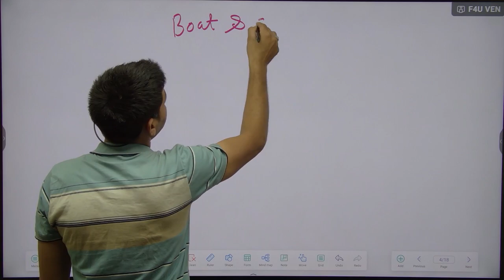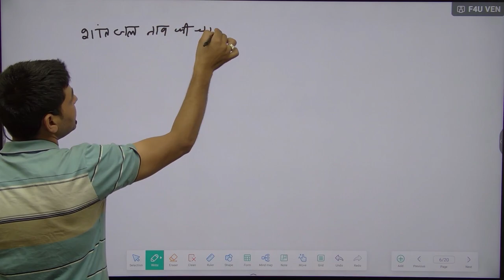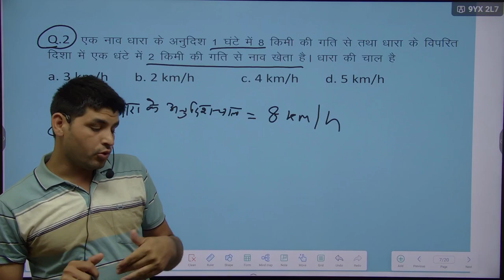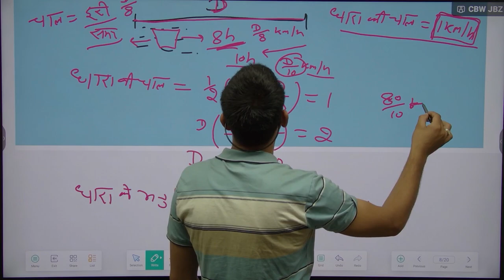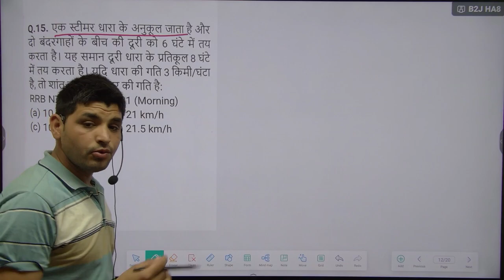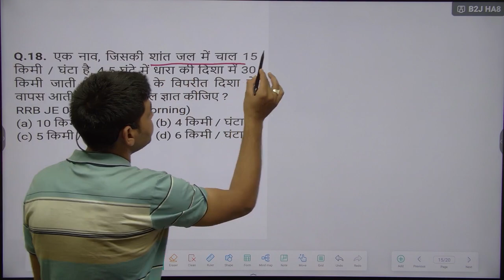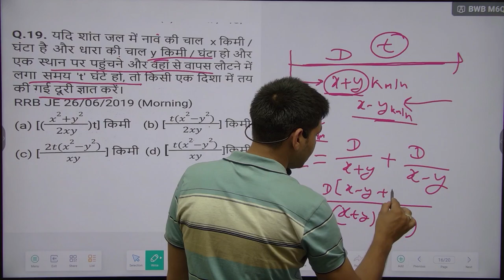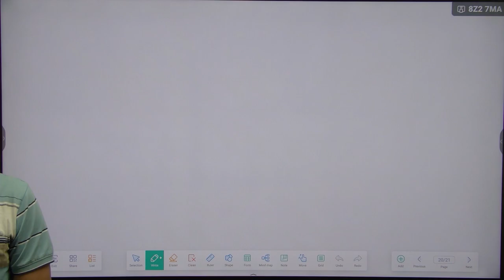RRB ALP EXAM 2024 CHAPTER BOAT AND STREAM MATH BY SUBHASH SIR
FOUNDER MANPHOOL SINGH JHUNJHUNU RAJASTHAN
CLASS 01

BOAT AND STREAM CHAPTER

ALP/TECH,CGL,RAILWAY, BANKS,POLICE, ALL COMPETITIVE EXAM